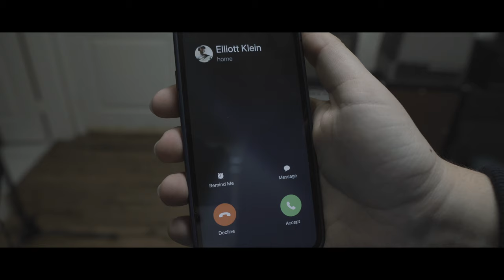Kemper Stage: Getting Rid of my Tube Amps???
Am I getting rid of all my amps now that I have the kemper? Let's talk about it! Thanks to Elliott Klein for being in my intro skit, as weird as that was. He's got a great YouTube channel, check him out here:

Kemper Packs Now Available!

Gear used in this video:
Fender Custom Shop '52 Telecaster Heavy Relic
Kemper Profiling Amplifier Stage Model
1957 Filmosound 385 Projector Amp (Bill Krinard Mod)
Matchless HC-30r

***I’m always browsing through reverb.com for a killer deal. Whether its guitar strings or a projector amp, I can usually find something on Reverb.

Timestamps:
0:00 Intro
1:15 Am I selling my amps?
2:00 The kemper doesn't nail every amp tone
2:43 Filmosound Profile Demo (download in the description)
4:26 I like AMPS! Ok?
5:31 Free Profile Details